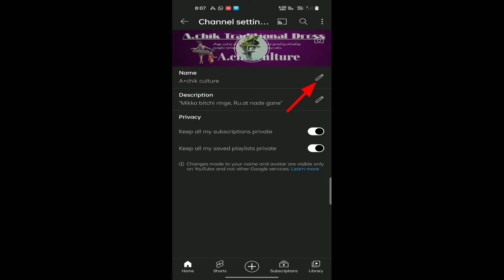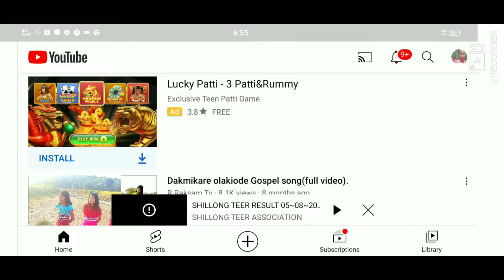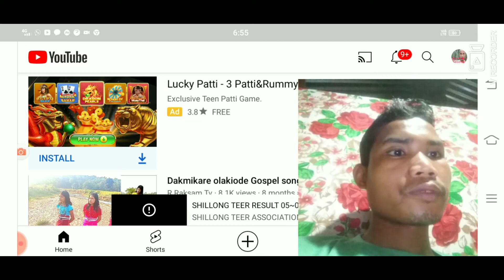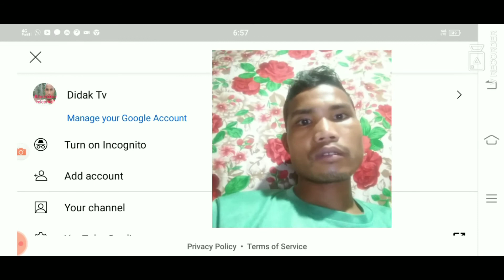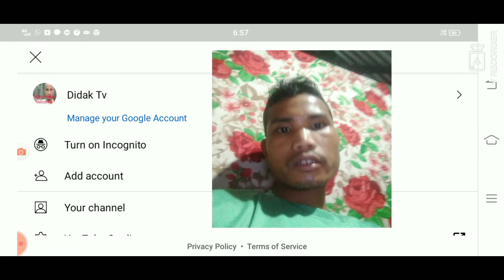YouTube ekcon kollianikosikkiani.